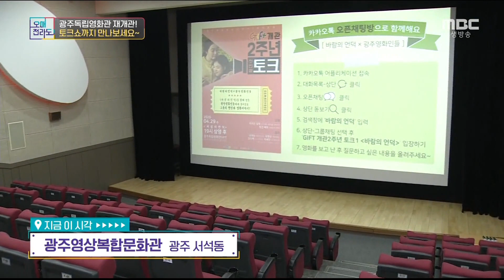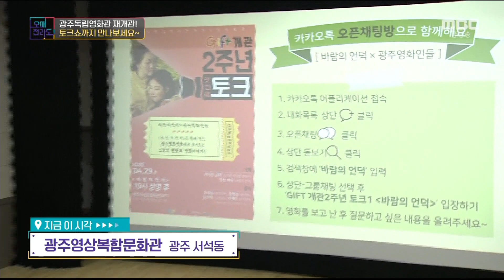🎉광주 독립영화관 개관 2주년🎉영화인들과 함께하는 특별한 토크쇼까지!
약 한 달간 휴관했던 광주 독립영화관이 재개관했습니다!
안 본 사람은 있어도 한 번 본 사람은 없다는 독립영화들이 한가득~
개관 2돌을 맞이해 영화인들과 함께하는
특별한 토크쇼도 준비되어 있다는 소식!